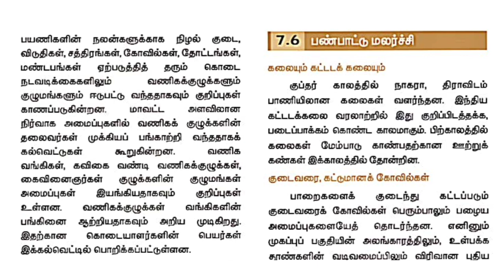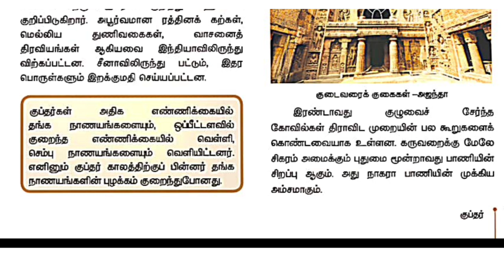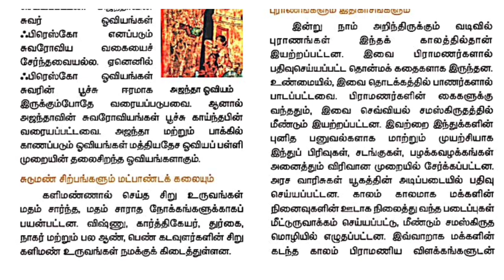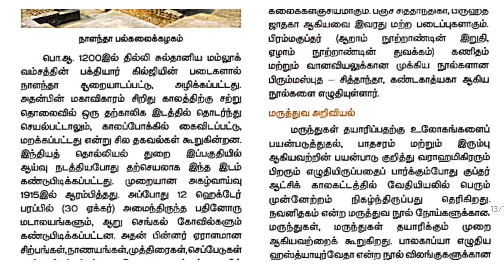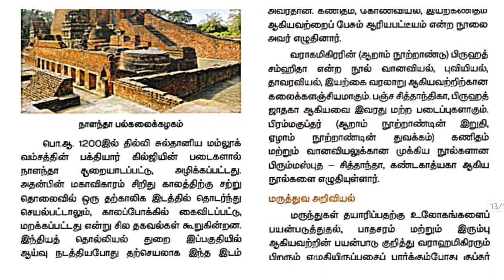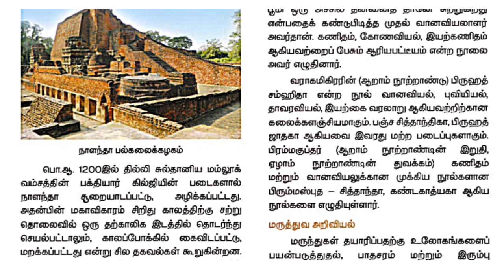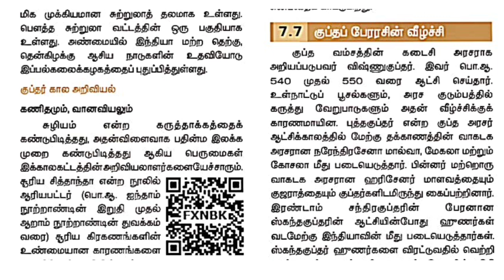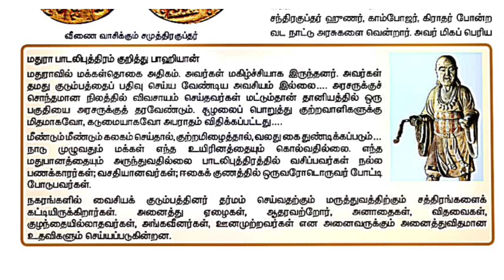TNUSRB _ SI - 2023. | வரலாறு - குபதர்களின் ஆட்சி முறையும் வீழ்ச்சியும் 🔥🔥 | EPISODE 03